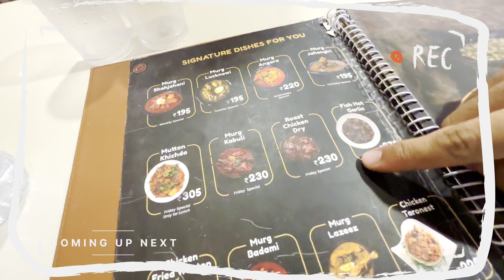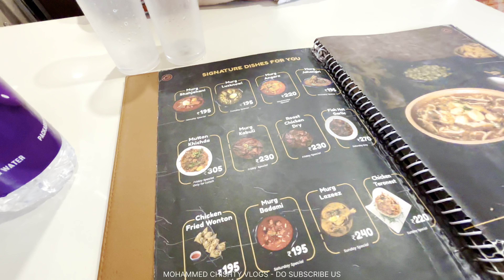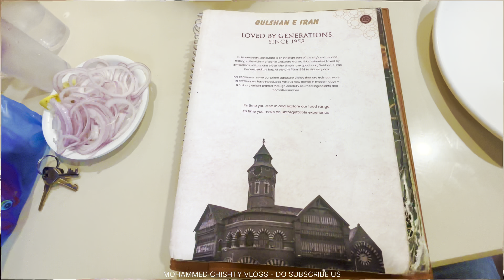Aaj Hum Jayenge GATEWAY of INDIA | BRITISH era Building’s Dikhayenge | TAJ Palace Aur Nariman Point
Mere Pyare Bhaion Aur Behno Me Aaj Ke Is OG - VLOG Me Aapko Me Exploring GATEWAY of INDIA - BRITISH era Building’s - TAJ Palace  & Nariman Point | Mohammed VLOGS  - Ke Baare Me Bataunga Vlog Ko Aap Pura Dekhen Bina Skip Kare, Mere Is Safar Me Aap Mere Sath Jud Sakte Hai

My Dear Brothers And Sisters In Todays OG - VLOG I Am Going To Show You  Exploring GATEWAY of INDIA - BRITISH era Building’s - TAJ Palace  & Nariman Point | Mohammed VLOGS - Will Show And Tell You In Details About This, Feel Free To Join In, Do Subscribe My Channel For Future Vlogs

About Me -

Salam/Namaste/Sat-Sri-Akal, And A Big Hello To The World, I'm an 🇮🇳 Indo-Syrian 🇸🇾 Youtuber Khadim Mohammed Chishty, a 35 year old with an ambition to continue traveling India and the world! I'm passionate about exploring new cultures, meeting new people & learning new languages, Though I can speak Hindi, Arabic, English Fluently. l've mostly been travelling since my childhood as I was born and brought up in Saudi Arabia With my Indian Father And Syrian Mother Mashallah. I have worked with an Indian Airlines that got shut in May'2024 and got the chance to travel the world,  I have been to countries including Syria, Oman, Qatar, Kingdom Of Saudi Arabia, Jordan, Maldives, Kuwait, UAE, Thailand Etc But Never made VLOGS then, as I started VLOGGING in 2023. I am a former All India U-19 Football Player and played Basketball (District) Level, And a brilliant Swimmer too.

I Also Belong To The Most Revered Sufi Saint Khwaja Moinuddin Chishty R.A. Ajmer Dargah.

To support/fund my travel and vlogs:
UPI: mohammed27flyingwing@oksbi

OUR GUESTHOUSE AND HOTEL's ARE AVAILABLE AT DARGAH BAZAAR, AJMER SHARIF. You can contact- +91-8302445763

YOUR QUERIES -

Gateway of india mumbai vlog,

British era bombay,

Taj mahal palace mumbai,

Who built the city of mumbai,

Khadim Mohammed Chishty Vlogger,

DargahVlogger,

Ajmer Sharif,

Taj mahal palace vlog,

Nariman point mumbai vlog,

Mohammed chishty mumbai vlogs,

Mohammed chishty vlogs,

Nariman point mumbai today,

BTITISH era Building’s,

Exploring GATEWAY of INDIA - BRITISH era Building,

Exploring GATEWAY of INDIA,